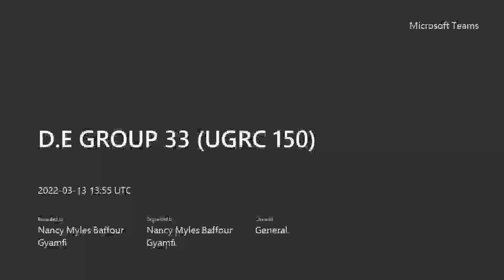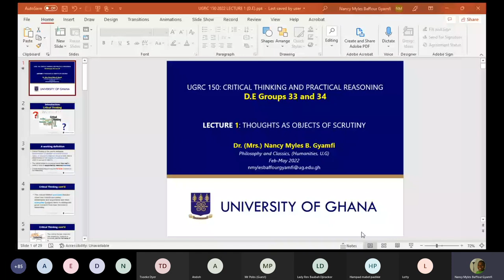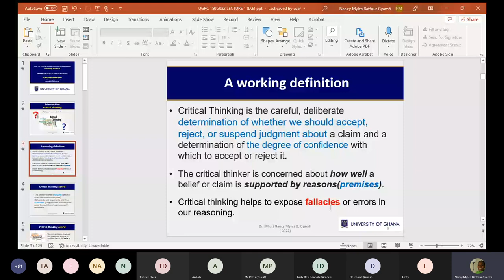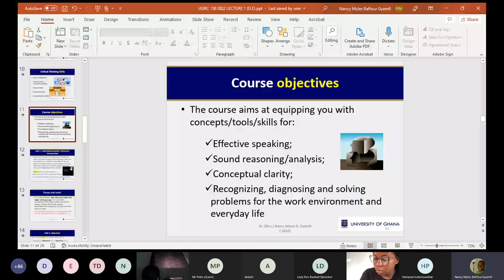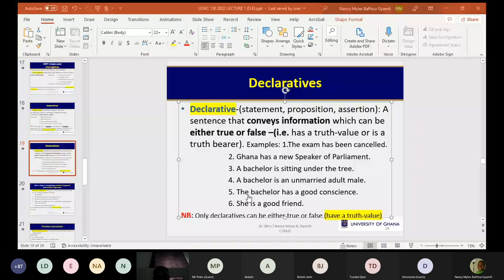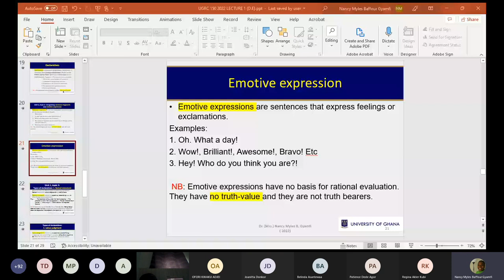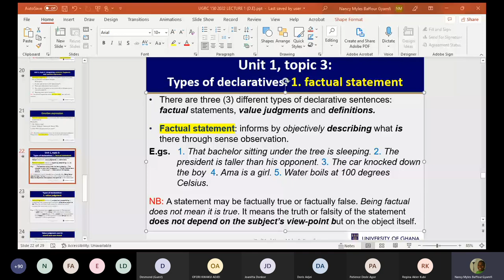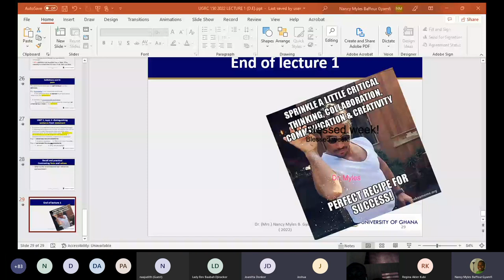D.E Lecture 1 interactions (March, 2022)